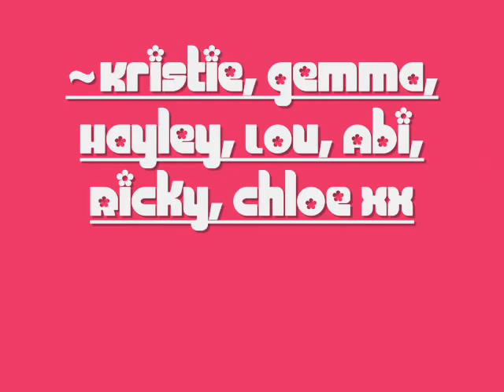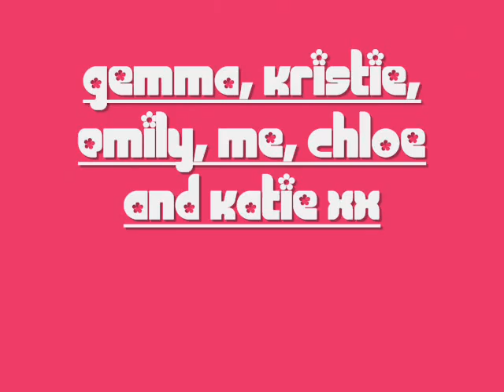french exchange x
yarbourgh 2008 fench exchange to cluny

gemma wescott
harriet pickering
ricky lawson
abigail hicks
amy badley
katie-louise ticehurst
isabel fisher
chole fletcher
kayley fletcher
emily gordon
katie marsden
kristie joshie
hayley nesling
jack theaker
ashley myres
william harrison
tristan hobbs
oliver philips
ethan snell
alex lancastle
ethan gordon
david grundy

if ive forgoten you or spelt your name wrong tell me and ill correct it

love yall xx